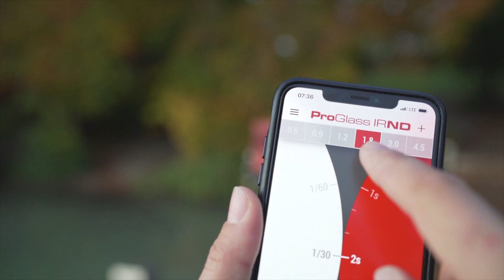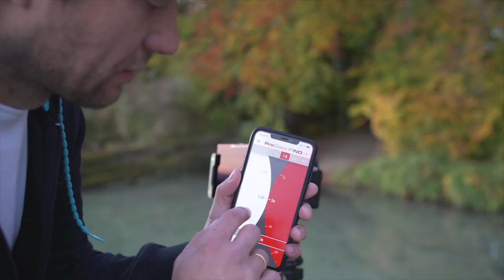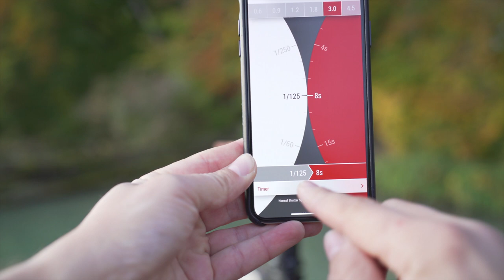Sonnenaufgang am See fotografieren I Filter machen den Unterschied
Ich zeige Dir anhand von Beispielen wie man durch das Verwenden von Filtern an der Kamera die Fotos in der Landschaftsfotografie professionell aufnehmen kann. Die Filter die ich nutze sind von haidafilter NanoPro MC die ich auf das Haida 100mm Adaptersystem schiebe.
Viel Spaß beim fotografieren!